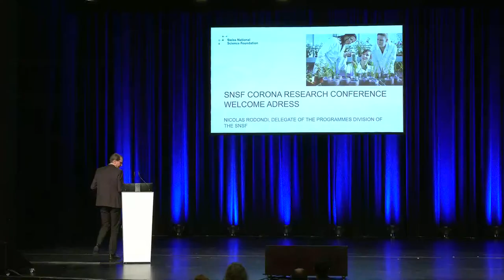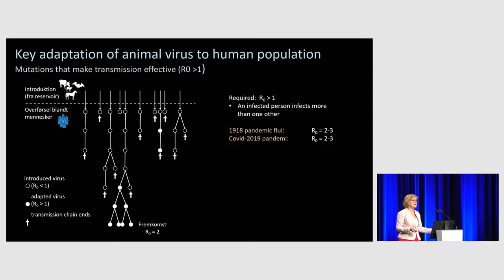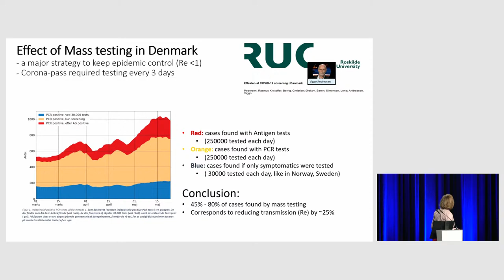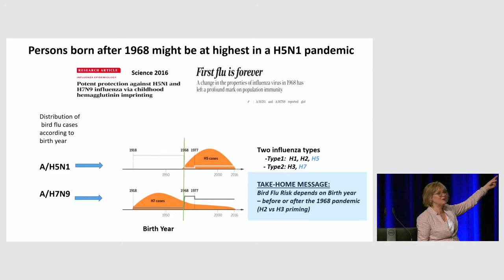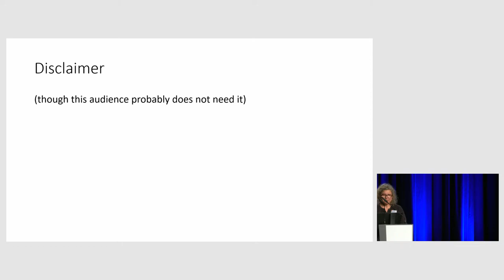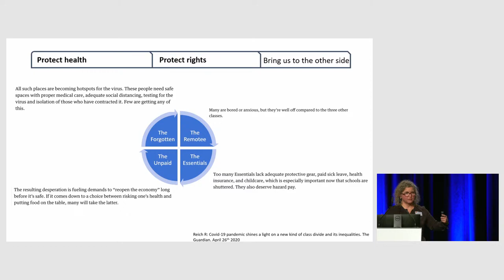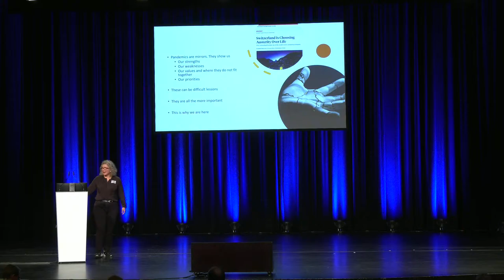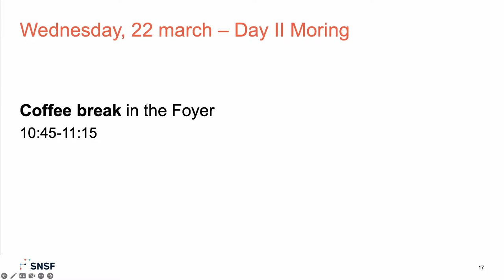Part one: SNSF Corona Research Conference 2023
Live stream of the public day of the SNSF Corona Research Conference 2023.

Part one: Wednesday 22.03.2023, 09:00-10:45

• Welcome speech by Nicolas Rodondi, Delegate of the Programmes division of the SNSF National Research Council.
• Keynote speech "Pandemics of the Past, Present and Future: Reflections of an epidemiologist"
by Lone Simonsen, Professor of Population Health Sciences, Department of Science and Environment, Director of PandemiX, pandemic research centre, Roskilde University, Denmark.
• Keynote speech "Societies in the mirror of Covid-19" by Samia Hurst, Institute for Ethics, History and the Humanities, University of Geneva, member of the former Swiss National Covid-19 Science Task Force.